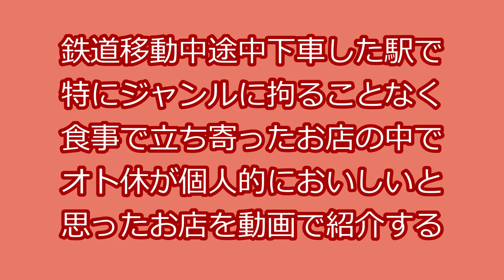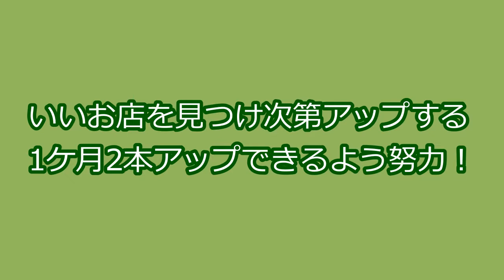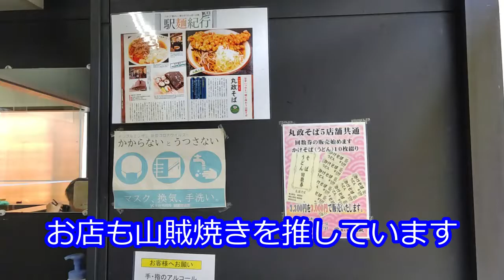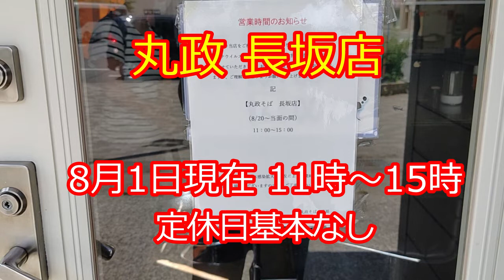【オト休の駅前食べレポ】中央本線長坂駅 丸政(山賊焼き)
駅前が寂しい無人駅のとなりにある丸政さん。５店舗ありますが、長坂店が一番風情があります。